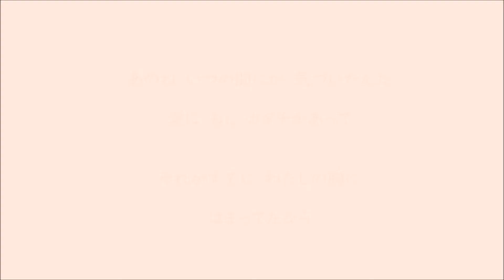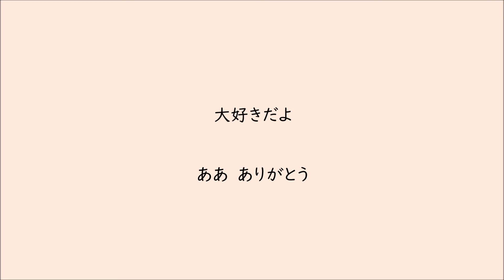アイノカタチ 大正琴による 琴扇修会 Taishō harp MISIA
すべての楽器演奏　松井琴修　大阪琴扇修会
大正琴編成　ソプラノ・タイプ２・アルト・ベース
編曲　蔭山真章    ピアノ 西田佐祐里